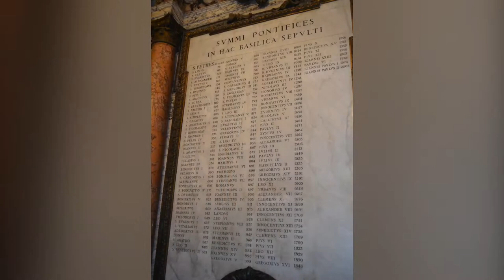Traveling over the World-Travel-Italy-Rome-ایتالیا-سفر - رم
Traveling over the World